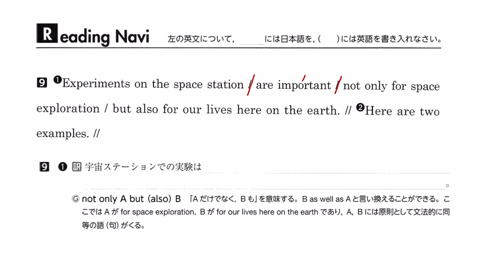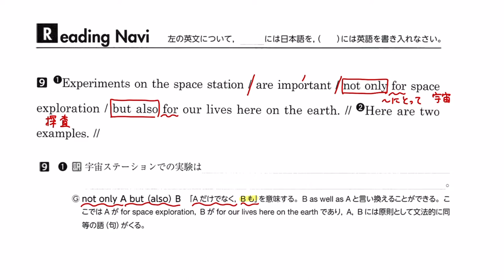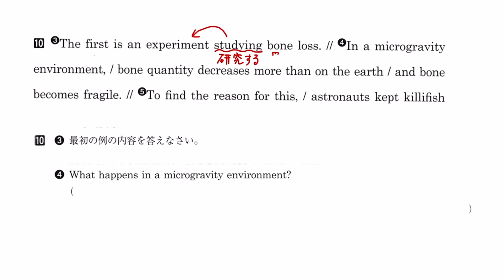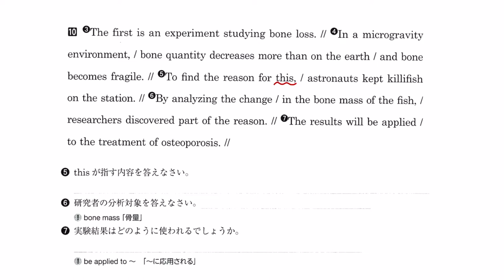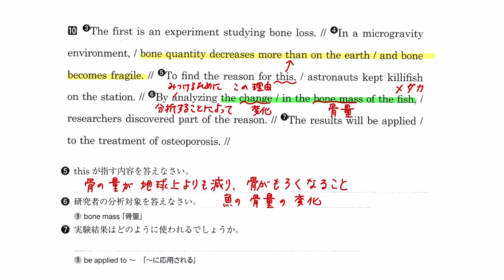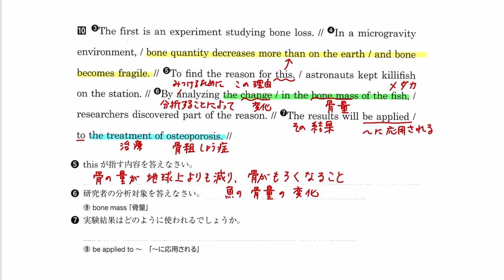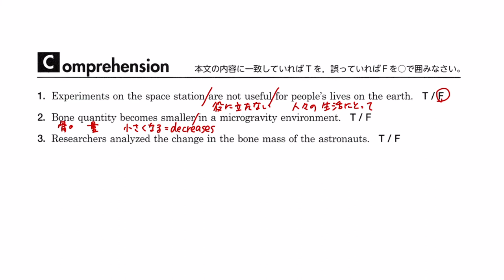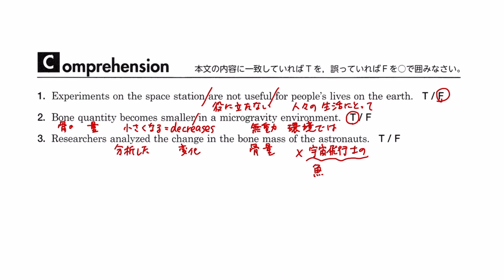【３年】C英Ⅲ 鯉渕 Lesson 5 Part 3 ワークブック解答解説①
ワークブックP61のReading Naviの解答解説動画です。欠席した人、復習したい人は活用してください。